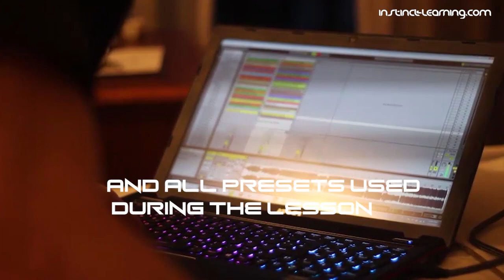Instinct-learning.com presents: Parandroid HITECH MASTERCLASS